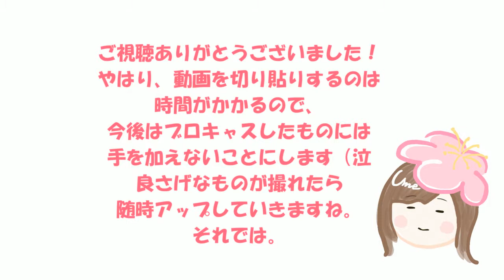#2【まとめ】梅木めいの「Apex Legends」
2019年2月27日にブロードキャストした「Apex Legends（エーペックス・レジェンズ）」というゲーム動画のまとめです。